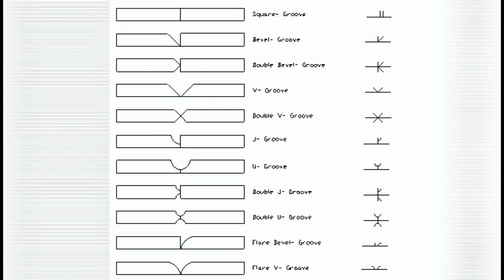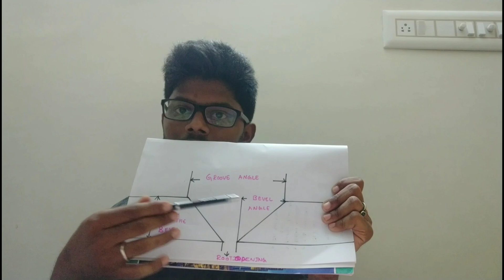Types of groove in welding tamil